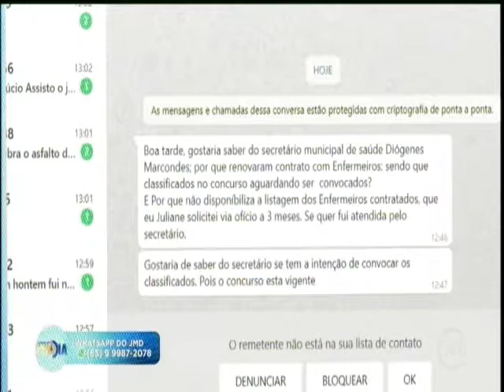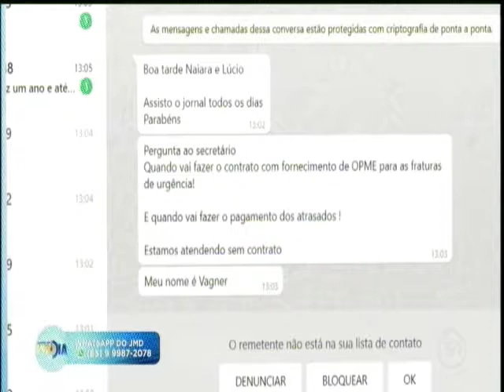Diógenes Marcondes fala sobre Pronto Socorro de VG